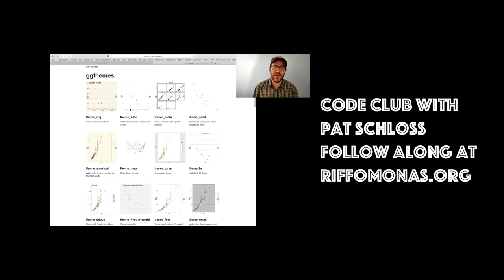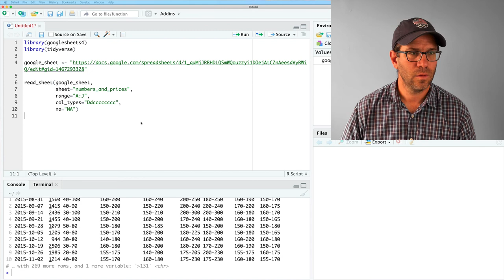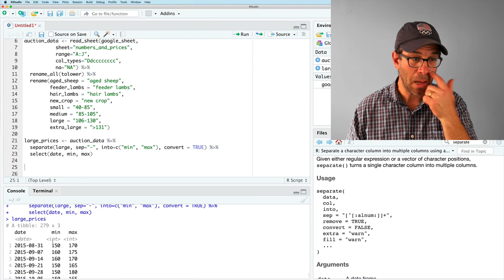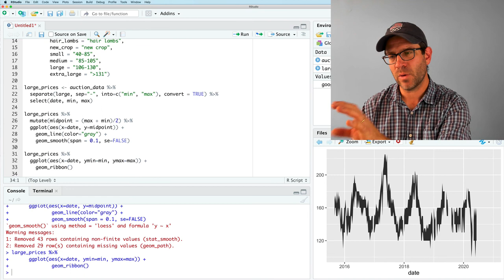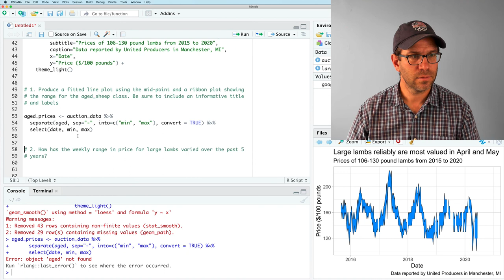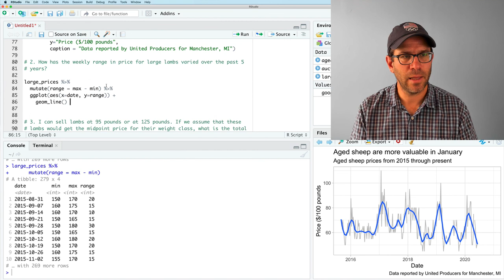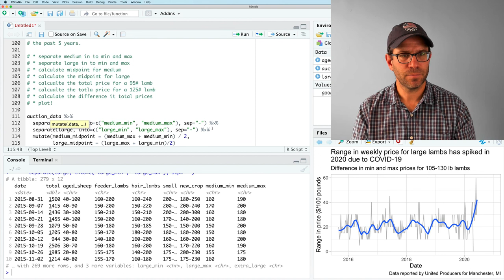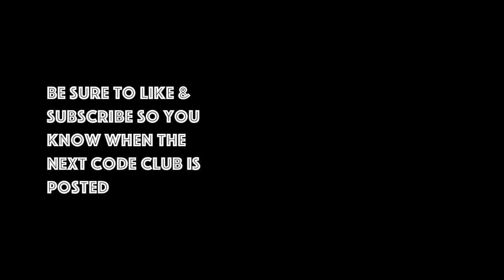Predicting lamb futures. Separating columns and plotting ranges as ribbons (CC010)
In this screencast tutorial, Pat Schloss shows how you can use functions from the googlesheets, dplyr, and ggplot2 R packages to analyze the trends in lamb prices from his local livestock auction. Motivated by a need to find the best time to sell different classes of lambs, he uses these functions to analyze the seasonal trends in lamb prices and recent market volatility. He demonstrates these concepts by live coding in R with RStudio. He then turns viewers loose to work through several activities to answer related questions.

The site that contains the exercises and solutions can be found